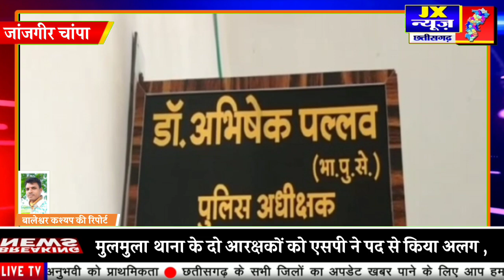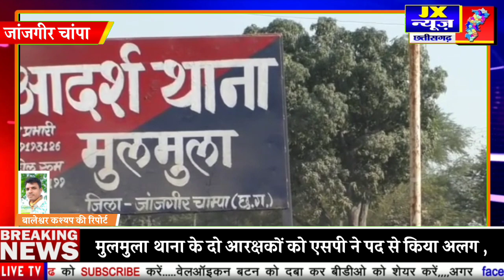जांजगीर चांपा' मुलमुला थाना के दो आरक्षकों को एसपी ने पद से किया अलग,,